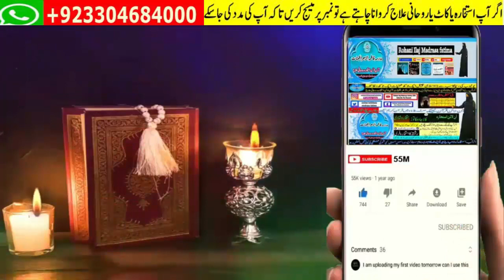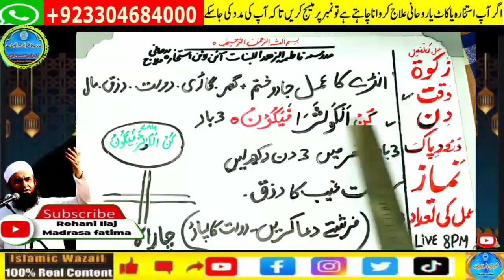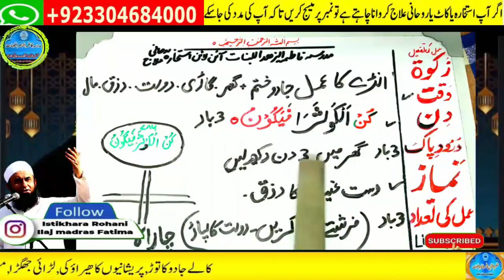Amir hone ka wazifa, daulat ka wazifa, rizq ka wazifa, wazifa for money, jab, pari, mokil ka amal